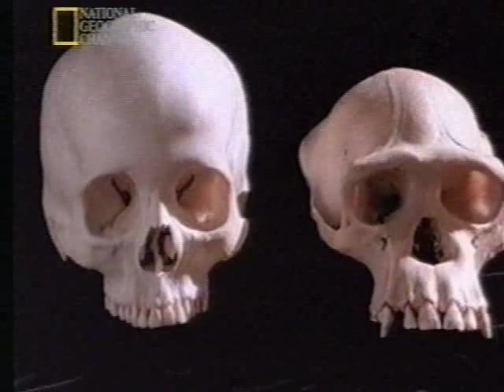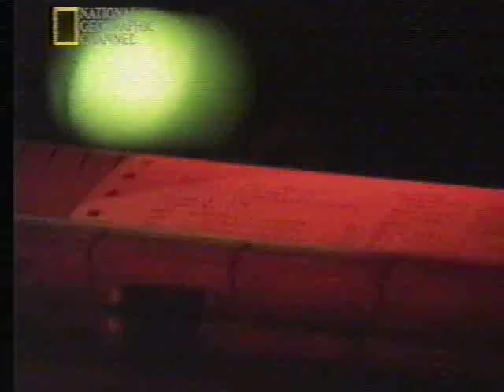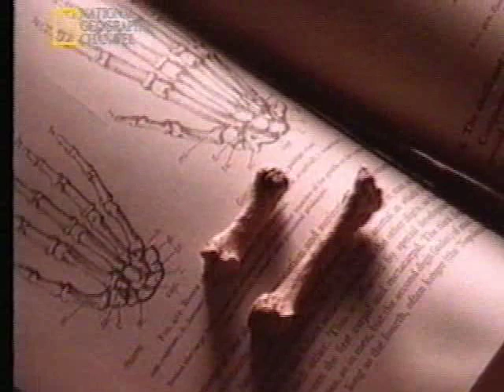National Geographic - In search of Human Origins with Donald C. Johanson. Pt2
In this Emmy nominated, three-part series Donald C. Johanson undertakes field exploration in the countries of East Africa in pursuit of the truth to the biological Origins of our Human evolution.